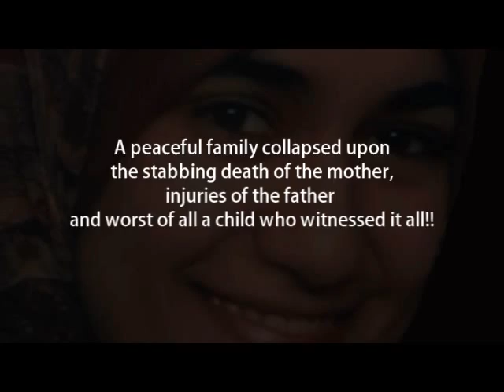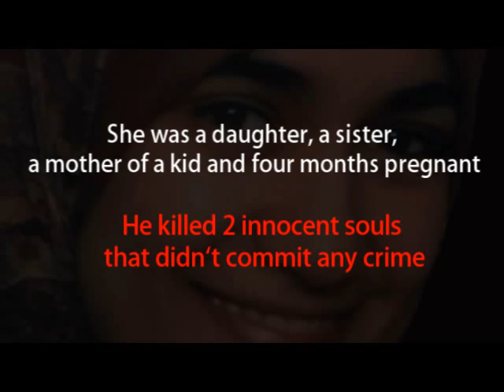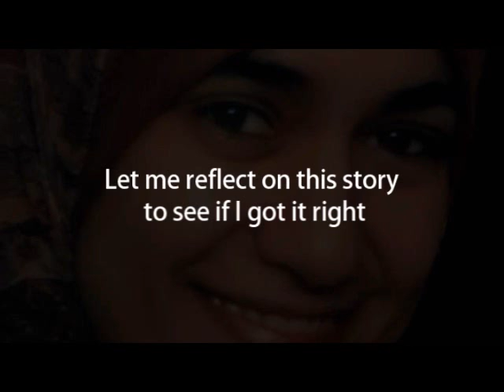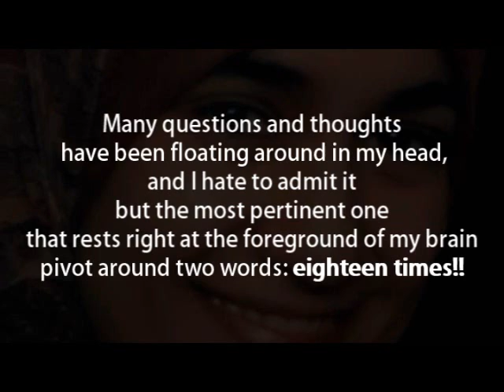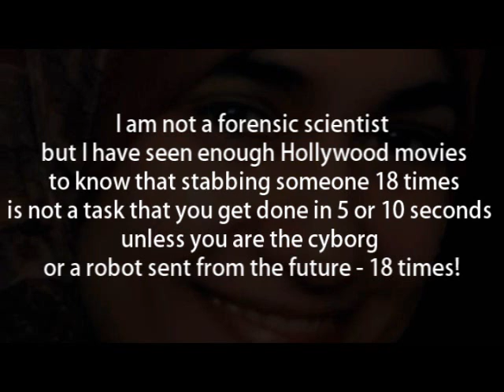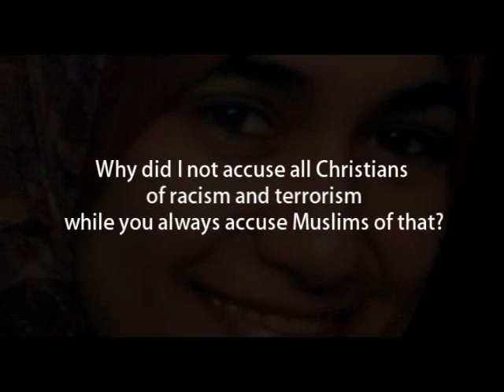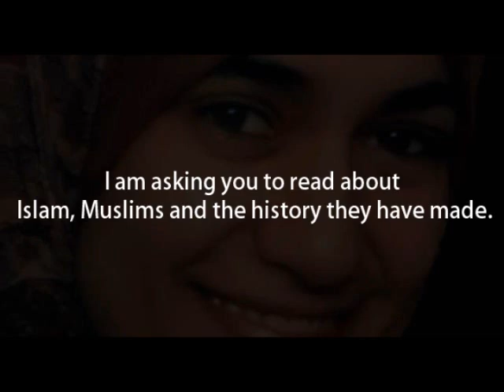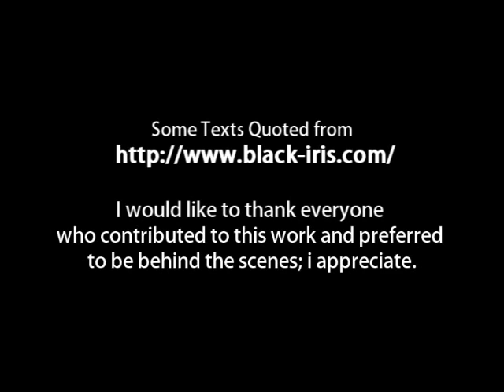Marwa Al Sherbini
-Do you know what you should do!
You should look for the truth that has been hidden by the western media
Im asking you to read about Islam and Muslims and the history theyve made
Explore the truth and quit living in the shadow.

-This case was so mind-baffling when I read it a few days ago and I still havent been able to wrap my mind around it. Many questions and thoughts have been floating around in my head, and I hate to admit it but the most pertinent one that rests right at the foreground of my brain is based on two words: 18 times.

I am not a forensic scientist but Ive seen enough Hollywood movies to know that stabbing someone 18 times isnt a task that you get done in 5 or 10 seconds unless youre the cyborg or a robot sent from the future. 18 times!!!
A 31-year old, headscarf-wearing Egyptian Muslim woman, Marwa Al-Sherbini, who was about four months pregnant, takes her German neighbor to court for calling her a terrorist. Now, in the courtroom, the neighbor, Alex W., stabs her 18 times right in front of her 3-year old son!